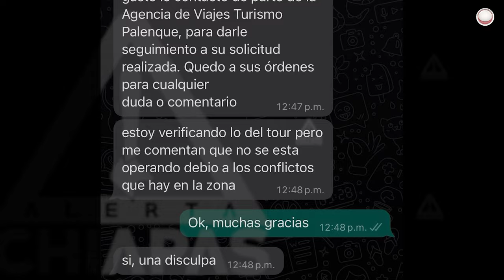Por el crimen, agencias NO viajan a zonas arqueológicas de Chiapas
En las zonas arqueológicas de Bonampak y Yaxchilán dejó de trabajar personal del INAH; tour operadoras y agencias de viajes prefieren no ir ante la presencia de grupos del crimen organizado.